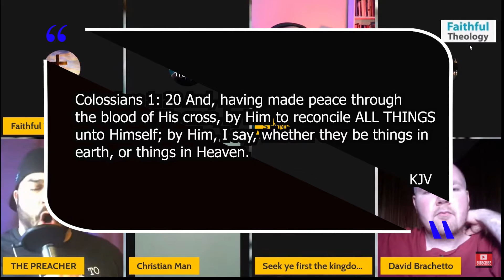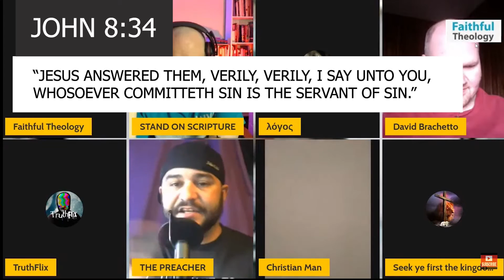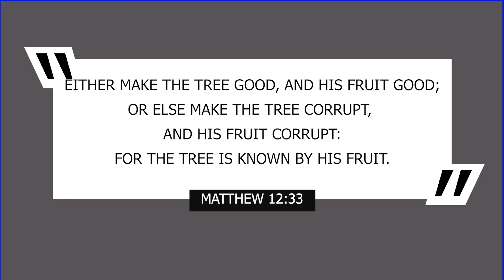ROTTEN FRUIT & FAKE BELIEVERS - "STAND ON SCRIPTURE"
Matthew 7: 18 "A good tree CANNOT bring forth evil fruit, neither can a corrupt tree bring forth good fruit."

Proverbs 10: 16 "The labour of the righteous tendeth to life: the FRUIT of the wicked to sin."

The fruit of the wicked IS sin.

REAL Believers CANNOT sin. He reconciled it ALL.

1st John 3: 9 "Whosoever is born of God doth NOT commit sin; for his seed remaineth in him: and he CANNOT sin, because he is born of God."

To GET Saved and "NEVER SIN AGAIN" - click the link below and FINISH the study. All ya gotta do is PAY ATTENTION.

Jesus ended sin FOR you.
Because you CANNOT do it yourself.

It's about TRUSTING Him.
It has NOTHING to do with you.